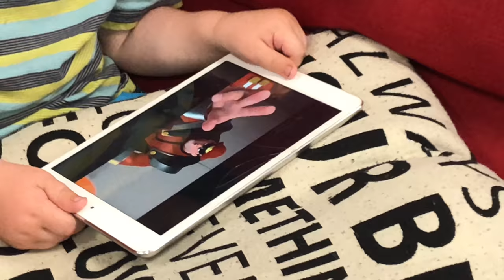Stanley’s 2nd Birthday! New Roller Blades!